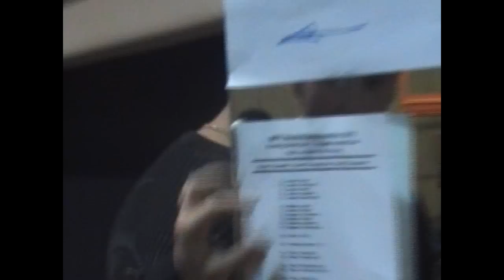WFF Worlds 2010 - Backstage & Impressions - Part 1/3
23rd of October - Frohnleiten / Austria

Camera: Jürgen Uitz, Florian Hager

JUNIORS FITNESS

1 Stefan Vasic  Serbia
2 Nejc Duh  Slovenia
3 Emil Hutka  Slovakia
4 Giorgos Dimou  Greece
5 Peter Prezelj  Slovenia
6 Urban Koren  Slovenia
7 Markus Huppert  Germany
8 Anatolijs Andrejevs  Latvia
Vjaceslav Vasiljev  Latvia

JUNIORS PERFORMANCE

1 Jure Rus  Slovenia
2 David Hoffmann  Germany
3 Tome Nikolovski  Macedonia

JUNIORS ATHLETIC

1 Michael Schneider  Austria
2 Mark van Rutten  Holland
3 Samo Sildenfeld  Slovenia

JUNIORS SUPERBODY
1  Romutis Juodsnukis  Lithuania
2  Matic Matekovic  Slovenia
3  Miran Kovac  Slovenia
4  Artur Engbrecht  Germany

JUNIORS EXTREMEBODY
1  Pero Tomas  Croatia

WOMEN JUNIORS
1  Viktoriia Kopysova  Russia

WOMEN FITNESS
1  Tatiana Naddennaia  Russia
2  Szilvia Czine  Hungary
3  Corinna Walther  Germany
4  Ivana Kovarova  Czech
5  Csillag Soos  Hungary
6  Nicole Jacobson  Australia
7  Giedre Stasaitiene  Lithuania
8  Prisca Maidlinger  Swiss
   Joelma Pedroza-Amon  Brazil
   Sabine Siebert  Germany
   Marina Kruglova  Latvia
   Aleksandra Madzaroska  Macedonia
   Timea Pap  Hungary

WOMEN PERFORMANCE
1  Kamila Porczyk  Poland
2  Jovana Sekulic  Serbia
3  Sabine Cortinovis  France
4  Anita Metzler  Hungary
5  Simone Moore  Australia
6  Crysa Papadimitriou  Greece

WOMEN ATHLETIC
1  Izabella Szell  Hungary
2  Noemi Szabo  Hungary
3  Carmen Spindler  Germany
4  Florence Van Putten  Holland

WOMEN SUPERBODY
1  Brigitta Grof  Hungary
2  Marianna Kathi  Hungary

WOMEN EXTREMEBODY
1  Yvette Balla  Hungary
2  Andrea Kaszas  Hungary

MEN FITNESS TO 35
1  Gregor Werneburg  Germany
2    Austria
3  Luka Filipic  Slovenia
4  David Koren  Slovenia
5  Nicolai Wilmes  Germany
6  Vladimir Marinkovic  Slovenia
7  Alan Amadej Eferl  Slovenia
8  Rok Kokalj  Slovenia
   Carlo Fuzio  Germany
   Tobias Rödiger  Germany

MEN FITNESS OVER 35
1  Stephane Richeda  France
2  Giorgios Tzilopoulos  Greece
3  Francois Moutel  France
4  Tanel Idil  Turkey
5  Segej Cvetkovski  Macedonia
6  Alexander Schroll  Austria
7  Pece Kotevski  Macedonia
8  Martin Hesse  Germany
   Walter Baumgartner Austria

OVERALL-WINNER  MEN-FITNESS
STEPHANE RICHEDA

MEN PERFORMANCE TO 35
1  Alastair White             Australia
2  Andreas Apostolakis  Greece
3  Ioannis Giantzoglou  Greece
4  Juri Fege  Germany
5  Darius Eglynas  Lithuania
6  Theodoros Koronidis  Greece
7  Markus Fuchs  Austria
8  Elias Chahine  Sweden
   Sizar Siawesh  Sweden

MEN PERFORMANCE OVER 35
1  Gasper Grom  Slovenia
2  Andreas Trienbacher  Germany
3  Christian Castellani  France
4  Jean Marc Bernard  France
5  Ian Percival  Australia
6  Konstantinos Mpikiropoulos  Greece
7  Vladas Jovaisa  Lithuania
8  Fotis Giglas  Greece
   Jozef Bomba  Slovakia
   Daniel Buttinger  Austria
   Marko Bencina  Slovenia

OVERALL-WINNER  MEN-PERFORMANCE
ALASTAIR WHITE

MEN ATHLETIC TO 35
1  Zoltan Szegedi  Hungary
2  Reinhard Tuttner  Austria
3  Peter Stiewe  France
4  Raymond Simon  Holland
5  Peter Lunter  Slovakia
6  Mario Meszaros  Slovakia
7  Matej Kosir  Slovenia
8  Urs Zumstein  Swiss
   Jeffrey Latour  Holland
   Marian Siska  Slovakia
   Petr Rösner  Czech

MEN ATHLETIC OVER 35
1  Fabrice Moreau  France
2  Stefano Fabbretti  Italy
3  Ernst Barnet  Austria
4  Jens Voß  Germany
5  Roman Kharyutin  Russia
6  Aleksandar Lekic  Serbia

OVERALL-WINNER  MEN-ATHLETIC
ZOLTAN SZEGEDI

MEN SUPERBODY TO 35
1  Markus Degenhardt  Germany
2  Kristian Porthill  Australia
3  Tomas Zemaitis  Lithuania
4  Mantas Jankauskas  Lithuania
5  Dmitry Filipchenko  Russia
6  Johann Waterlander  Holland

MEN SUPERBODY OVER 35
1  Fotis Pleuritis  Greece
2  Zsolt Esztero  Hungary
3  Darko Belusic  Croatia
4  Rick Brennan  Australia
5  David Wilson  Australia
6  Ivan Bucher  Swiss
7  Christian Strommer  Austria
8  Robert Mayer  Austria
   Sandrino Zirilli  Italy

OVERALL-WINNER  MEN-SUPERBODY
FOTIS PLEURITIS

MEN EXTREMEBODY
1  Mario Hemmer  Austria
3  Istvan Jenei  Hungary
3  Jozsef Bolla  Hungary
4  Maik Waltenberg  Germany
5  Sietze Lebbing  Holland
6  Uwe Hörter  Germany

MEN OVER 50
1  Rob Gras  Holland
2  Petar Celik  Serbia
3  Miguel Bousquet  France
4  Wolfgang Samhaber  Austria
5  Johann Kuntner  Austria
6  Wolfgang Aigner  Austria
7  Sofoklis Taylor  Greece
8  Andrejs Dudov  Latvia

PAIRS
1   Corinna Walther /
Andreas Trienbacher  Germany
2   Prisca Maidlinger /
Ivan Bucher  Swiss
3   Jovana Sekulic /
Aleksander Lekic  Serbia
4  Andrea Kaszas / Istvan Jenei  Hungary
5   Sabine Cortinovis /
Stephane Richeda  France
6  Ivana Kovarova / Petr Rösner  Czech
7   Crysa Papadimitriou /
Giorgios Tzilopoulos  Greece
8  Sabine Siebert / Tanel Idil  Germany